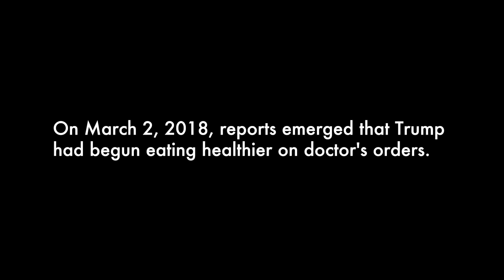We Eat Like Donald Trump For A Day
"I feel like garbage."